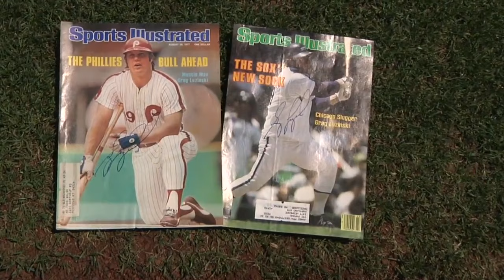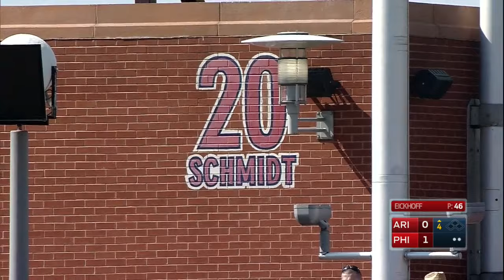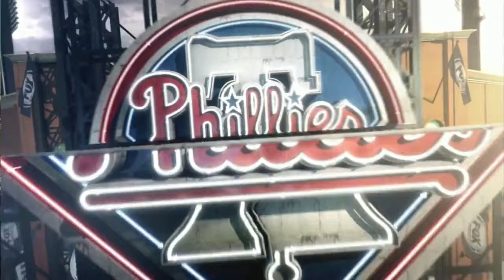ARI AT PHI - June 18, 2016